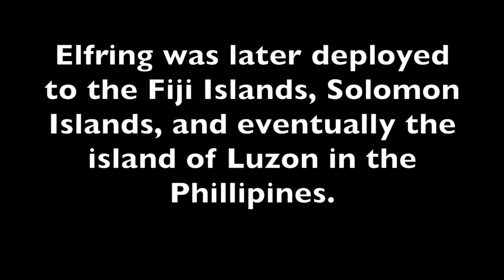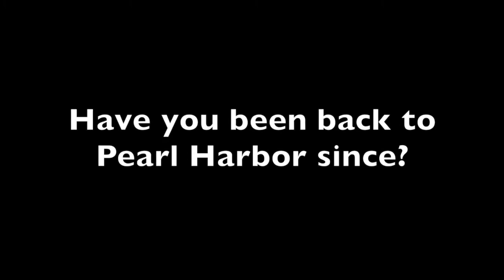Herb Elfring: My Part in History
Herb Elfring reflects on surviving the attack at Pearl Harbor 80 years ago.